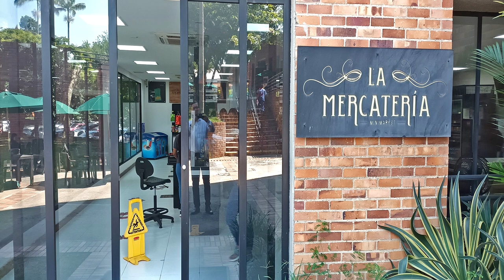Hey wie wars an der Javeriana in Cali? - Studieren im Auslandssemester in Kolumbien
Interview mit Max Tech / Studiengang Wirtschaftsingenieurwesen
im Auslandssemester an der Pontificia Universidad Javeriana in Cali / Kolumbien
Impressionen vom Campus
Interview Tatíana Ríos-García von der International Student Mobility der
Pontificia Universidad Javeriana in Cali / Kolumbien.

1. Ca. 8.100 Studierende
2. 1.232 Vollzeitprofessuren (!)
3. Je nach Ranking ist die Javeriana die Nr. 1 oder 3 in Kolumbien und zählt zu den 20 besten Unis in ganz Lateinamerika
4. Fakultäten:
1. School of Economics and Business Administration
2. School of Engineering and Sciences
3. School of Health Sciences
4. School of Creation and Habitat
5. School of Social Sciences and Humanities
5. Pflichtpraktikum im letzten Semester
6. Ausländische Studierende können an allen Schools studieren
7. Spanisch ist Pflichtfach für Incomings und wird mit Credits bewertet
8. Bestehende Kontakte zu renommierten Unis in Deutschland u.a. Uni Göttingen, Uni Mannheim, Humboldt Uni

Mehr Infos zu unseren Master Studiengängen:

NEU!
Masterstudiengang Wasserstoffwirtschaft und Technologiemanagement (WTM)